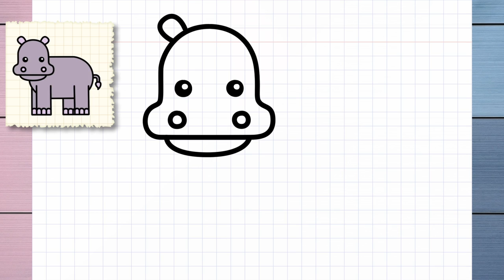How to Drawing and Painting a Cute Hippo / Easy Hippopotamus Drawing / Sweet Drawing Things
Welcome to Sweet Drawing Things :
In this video, you can learn " How to Drawing and Painting a Cute Hippo / Easy Hippopotamus Drawing " step by step .